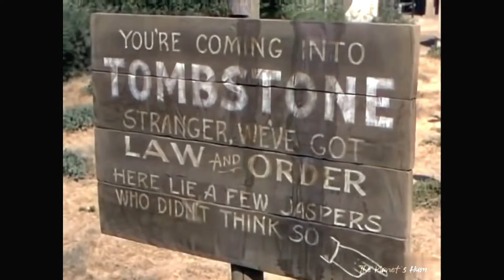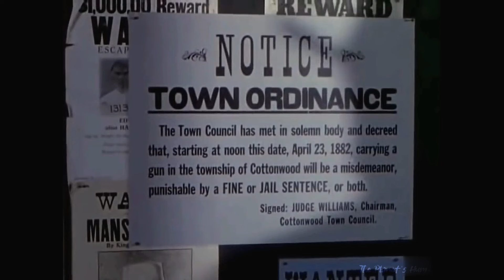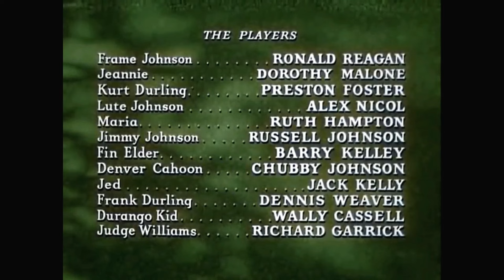Law And Order 1953 Western Ronald Reagan Dorothy Malone Preston Foster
Summary:
Frame Johnson already cleaned up Tombstone and hopes to settle down near Cottonwood. But a marshal's work is never done...